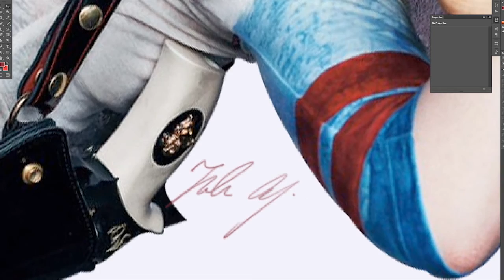Speed Painting 50: Suicide Squad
New videos coming out the 1st of every month. Post comments to suggest me new ideas!

One of the movies I've been the most hyped for this year.  Loving the badass marketing, Mr J and Harley being together, and the idea of villains being used as "heroes".  I also watched the animated movie.

The idea behind this was to put Joker holding a bunch of cards of the main characters.  I decided later on to add some of the other characters as well.  Just realized I missed Amanda Waller which is a huge failure on my part, since I love her role in HTGAWM.  Not to mention the character of Waller is a total badass.  Anyways I can explain my thought process, but I'll let you see and sink it all in instead.  And I also missed Katana -_-...  The smoke effect was similar to the actual marketing from their marketing team, as a nice touch to look similar to it, including the Rope Guy's icon.

Tools: Adobe Photoshop, Premiere, After Effects, Audition, & Wacom.